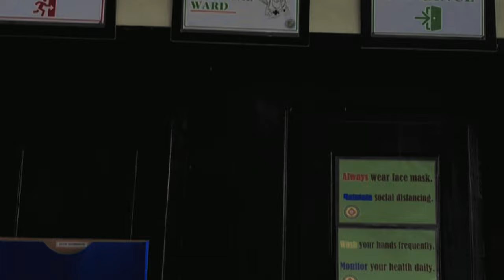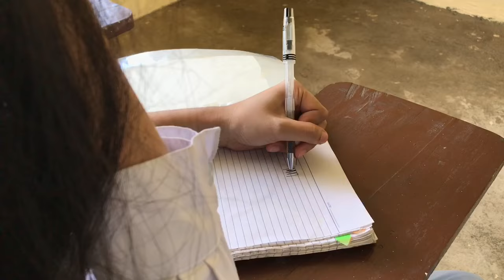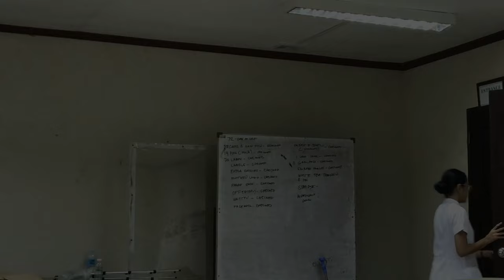TAGPUAN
Henderson’s Needs Theory
BSN 1-1 Team Genbu